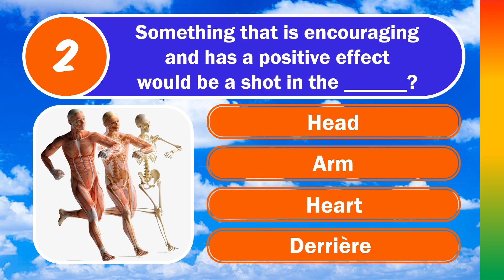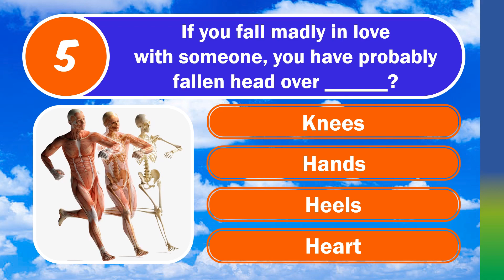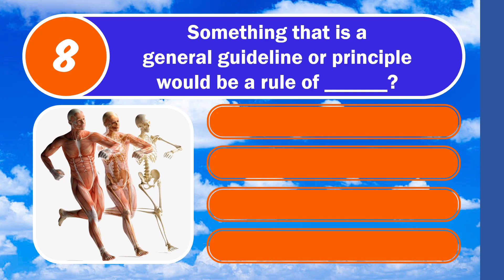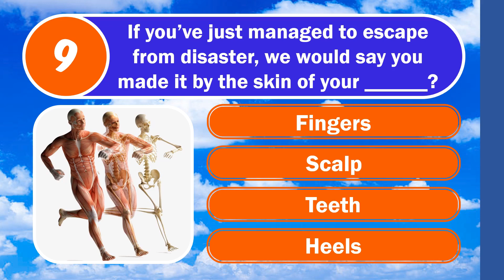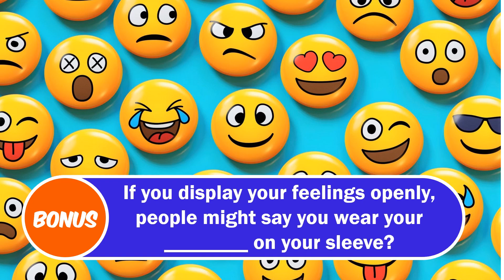BODY IDIOMS QUIZ (Don't Get Your Nose Out Of Joint!) 10 Multiple Choice Quiz Questions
BODY IDIOMS Themed Quiz Questions and Answers with Multiple Choice.
Do you think you have a good understanding of English idioms?
Take this English idioms quiz to test your knowledge!

BODY IDIOMS Themed Quiz Questions
10 Questions, 4 Multiple Choice Options

🕘Timestamps:
0:00 Intro and Welcome
0:09 Q1
0:31 Q2
0:52 Q3
1:13 Q4
1:34 Q5
1:55 Q6
2:15 Q7
2:40 Q8
3:00 Q9
3:21 Q10
3:45 Bonus